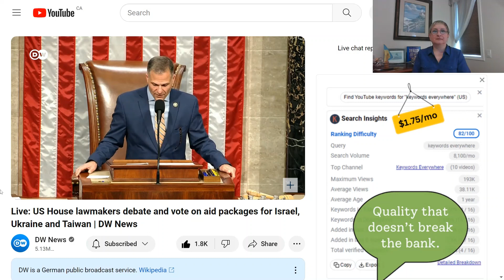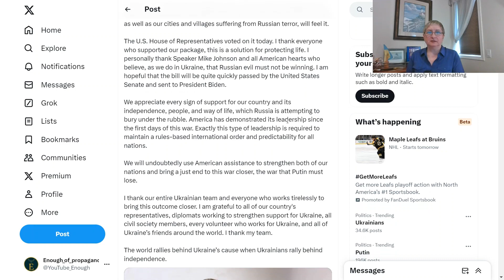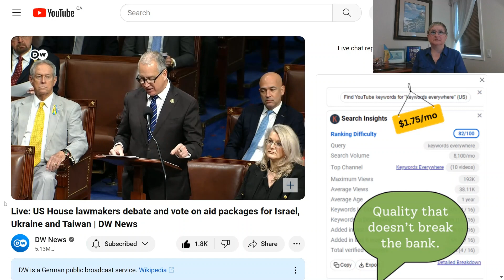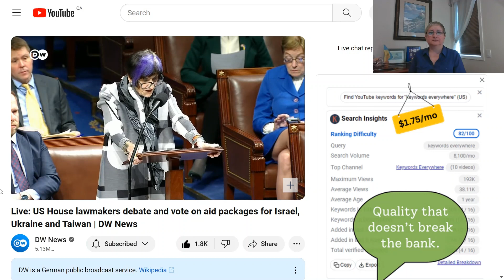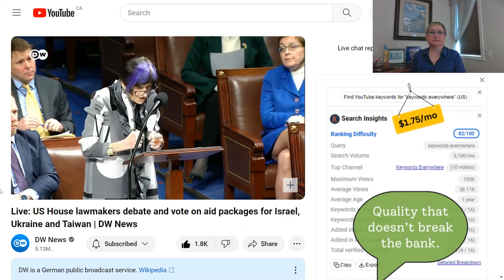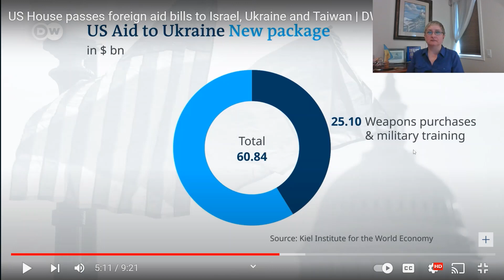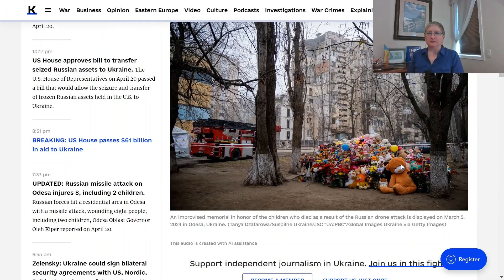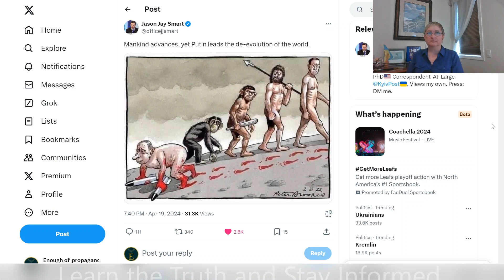US House Voted in Favor of an Aid Package for Ukraine!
Lawmakers in the US House of Representatives voted in favor of an aid package for Ukraine. The bill has been PASSED! This vote is the best chance to find out who your politicians are actually working for. The US House of Representatives has also given its approval for American aid to be provided to Israel and other US allies as part of foreign assistance.

Live: US House lawmakers debate and vote on aid packages for Israel, Ukraine and Taiwan | DW News
U.S. House passes $95B US aid package for Ukraine, Israel and other allies